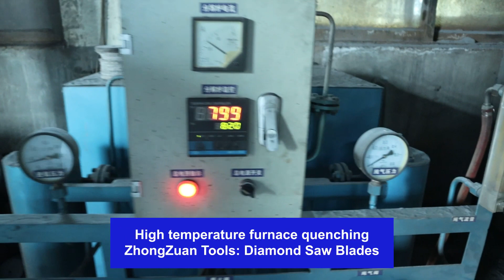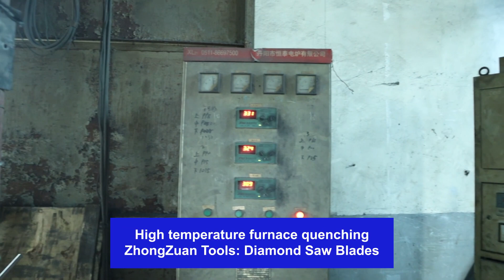How Diamond Saw Blades Are Made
Take a look at the manufacturing process of our diamond saw blades, and understand the specific process of ZhongZuan Tools manufacturing diamond circular saw blades!